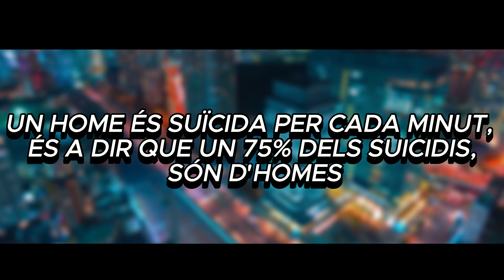Un per minut - 3rD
3r ES= - Projecte "Orienta't" - Curs 2023-24